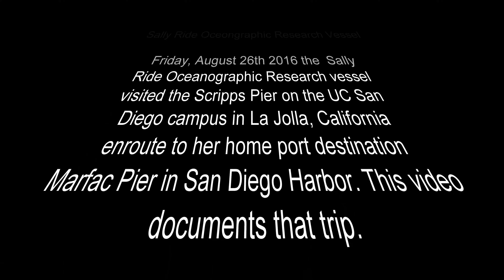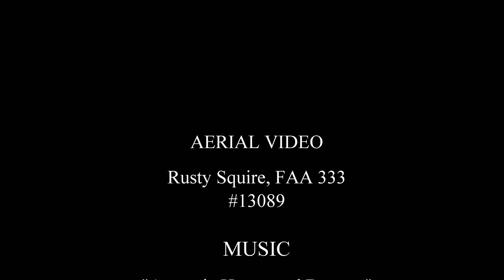Sally Ride Oceanographic Research Vessel Aerial Video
- Sally Ride Oceanographic Research Vessel Aerial Video shot August 26th, 2016.

We made this video strictly so we could showcase some shots of this historic voyage, the Sally Ride arriving in La Jolla, California at the Scripps Pier at the University of California San Diego.

We followed the ship down the coast line and eventually had to film from our small boat with a gyroscope camera because there is a no fly zone for a significant distance off the Naval air base on Coronado Island.